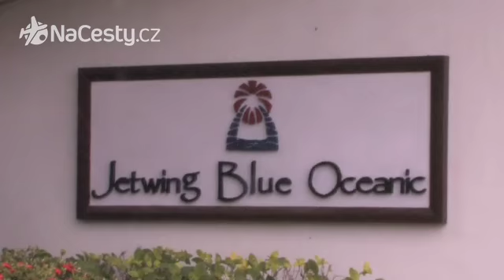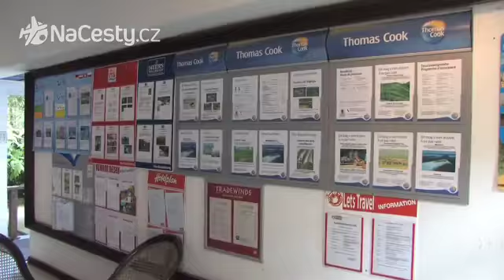Srí-Lanka - Hotel Blue Oceanic 3*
Líbí se Vám tento hotel? Klikněte na a vyberte si svůj termín.

Obrovskou výhodou hotelu Blue Oceanic je jeho blízkost mezinárodnímu letišti v Bandaranaike (pouhých 12 km) i městu Kolombo (necelých 40 km), zvláště v případě Srí Lanky, kde i krátké trasy zaberou spoustu času. Ale není to výhoda jediná: hotel nabízí dobrý standard na více jak 100 pokojích s telefonem, televizí, minibarem, vysoušečem vlasů, sprchou a vanou. V hotelových restauracích podávají jednotlivá denní jídla, speciality z plodů moře i pizzy. Hotel má zajištěný také večerní program, umožňuje navíc sportovní vyžití v podobě např. bazénu, posilovny, tenisu, stolního tenisu, vodní gymnastiky a vodních sportů. V areálu se nachází i spa centrum.